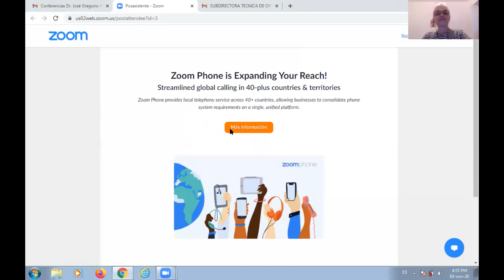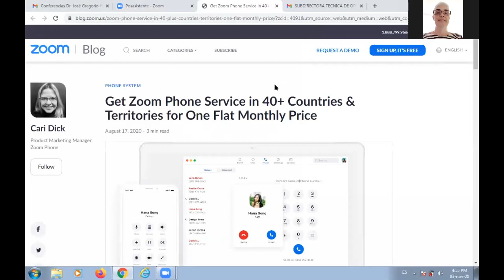Hermano Gregorio |JGH| Webinar #2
El próximo de beato de Venezuela es conocido como el doctor, pero muy pocos conocen al Santo Franciscano.  Aquí te dejamos una pequeña ponencia, de la mano de Fr. Ramon Morillo OFM Cap,  que descubre el camino espiritual del Hermano Gregorio.

Nos unimos la tercera Orden fundada por San Francisco de Asís para celebrar el testimonio del próximo Beato de la OFS.